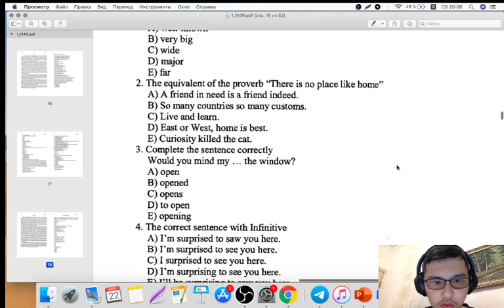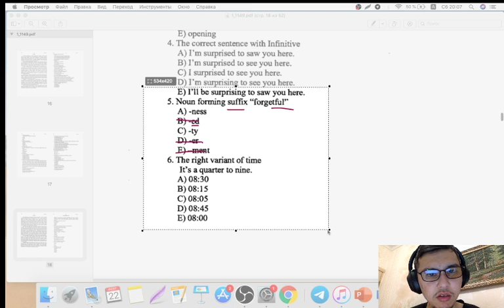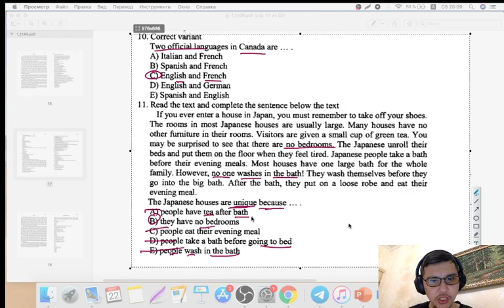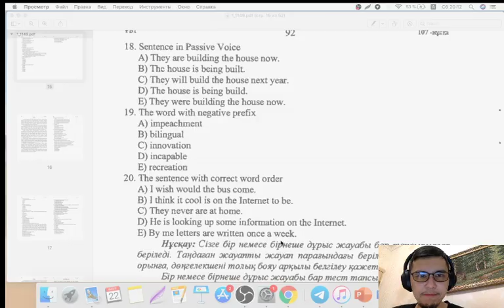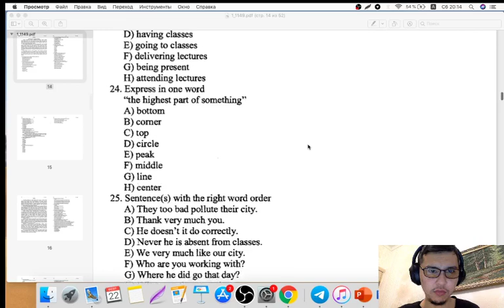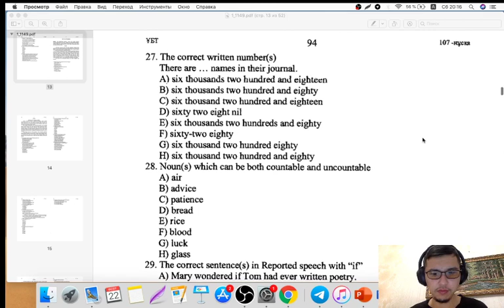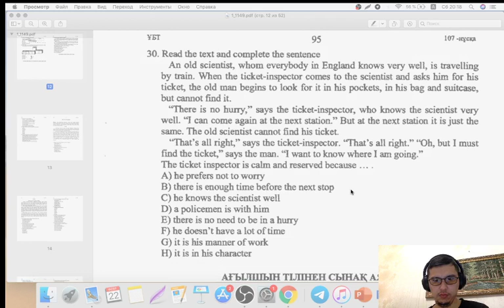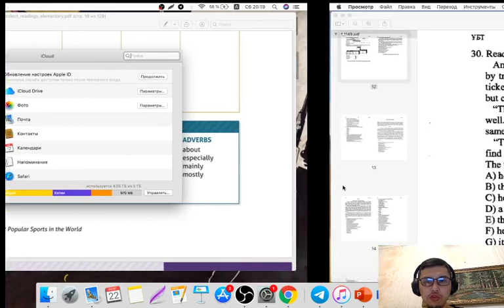ҰБТ 2020 January / 1149 / Ағылшын тілі / ҰБТ Академиясы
Инстаграм парақшамыз

Бізге ВКонтакте желісінде қосыла аласың!